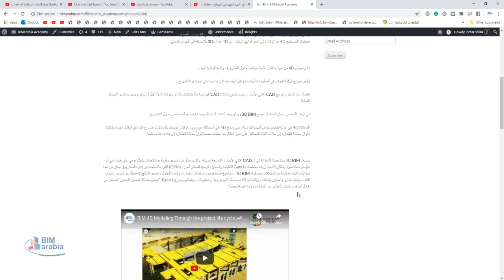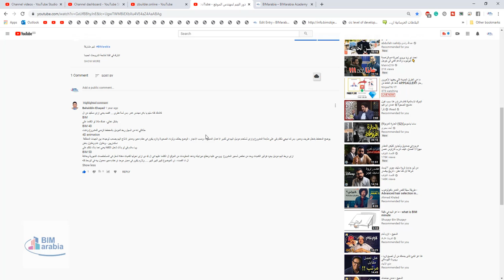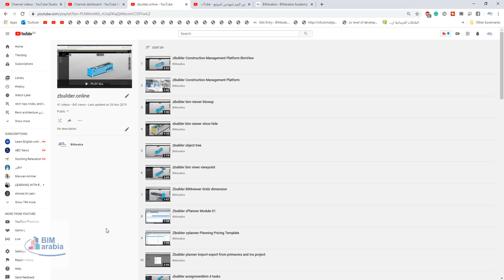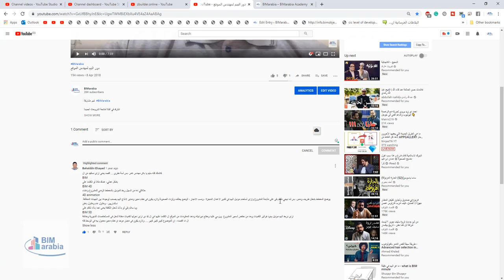ازاى نربط البيم موديل ببنود فواتير الكميات وبعد من نخلص تسعير المشروع ويرسي علينا ونطلع ميزانيته ون